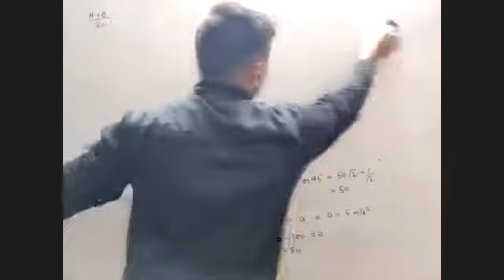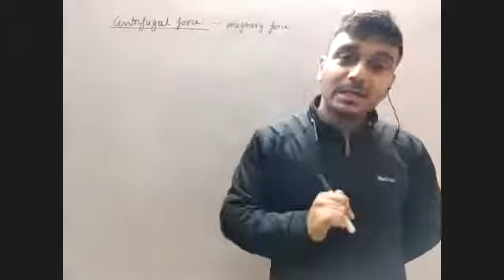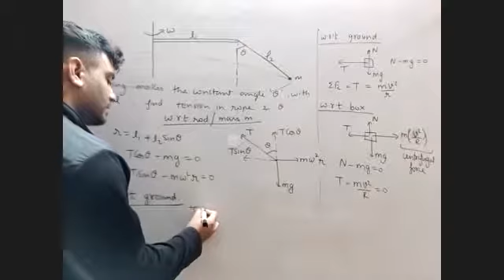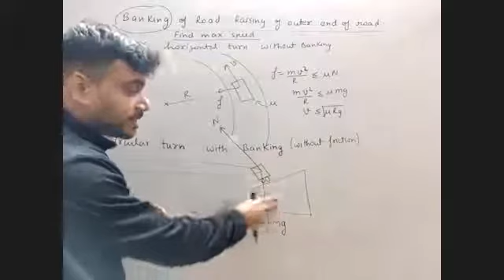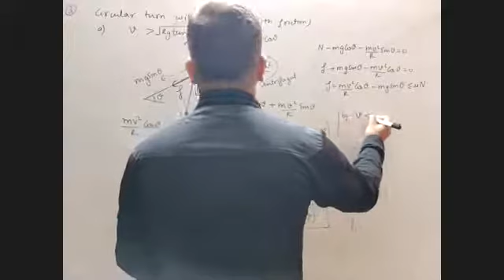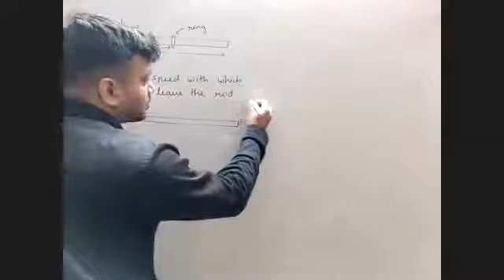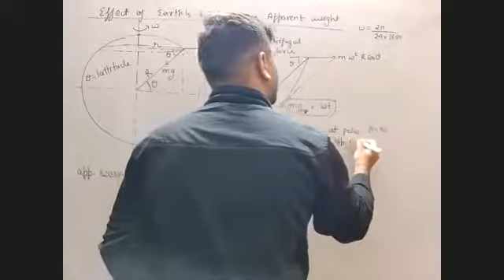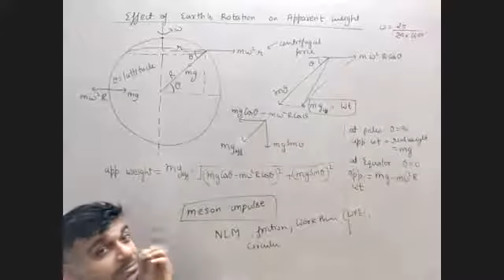Circular Motion,Lec 6